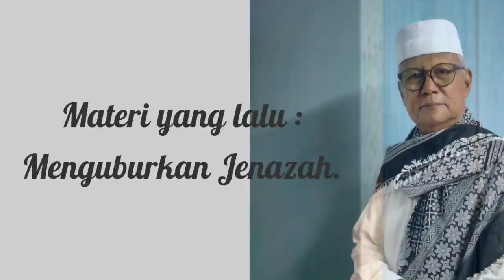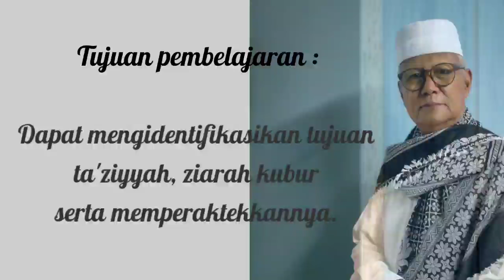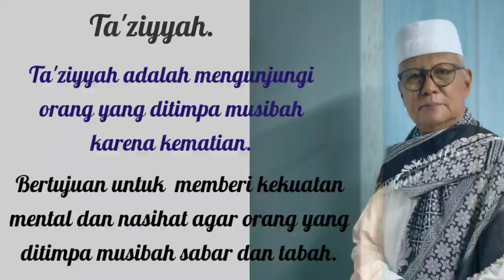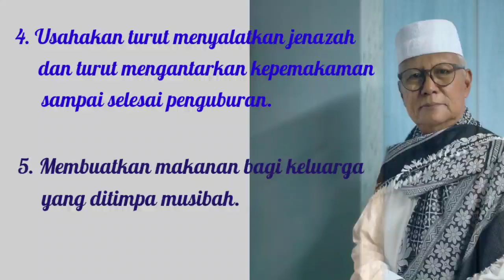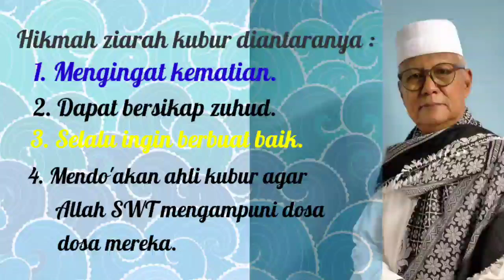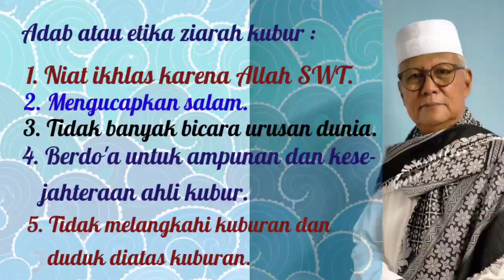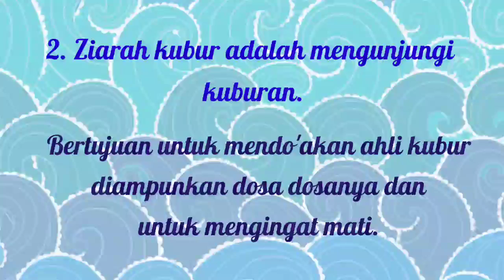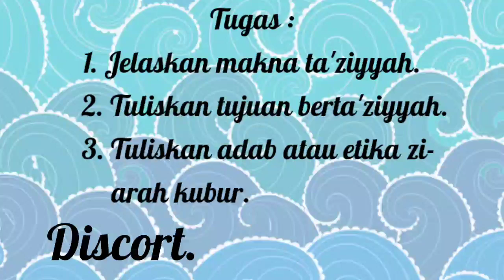AGAMA ISLAM KELAS XI (PERTEMUAN 7)